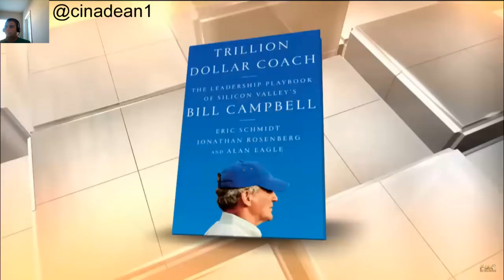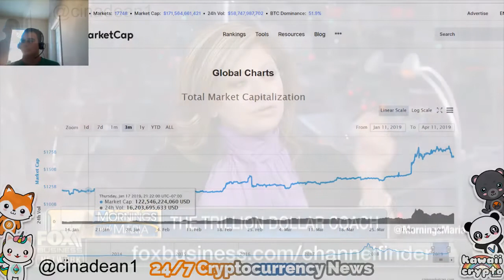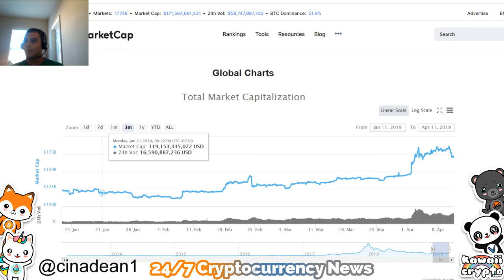Trillion Dollar Coach | Fox News